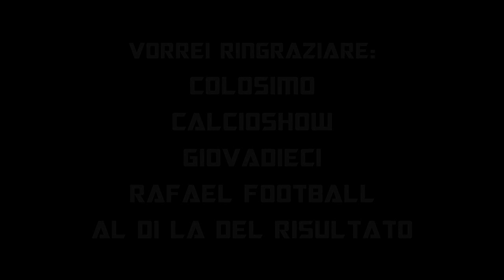I GIOCATORI PIU FORTI DELLA SERIE A 2016/2017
Ciao ragazzi , vi volevo informare che ho aperto un secondo canale ma non di calcio, se volete visitarlo vi lascio il link qui